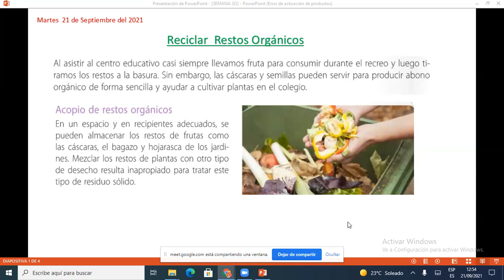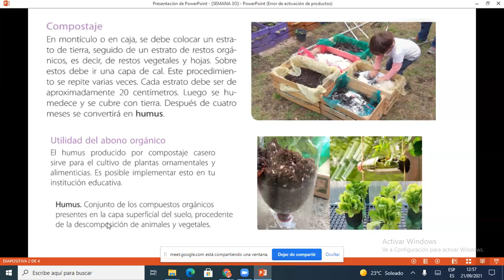Restos orgánicos CTA 6º